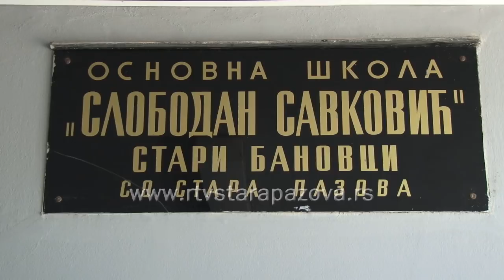Učionica bez djaka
Roditelji učenika II - 2 odeljenja OŠ "Slobodan Savković" u Starim Banovcima, od juče ne dovode svoju decu u školu, zbog kako kažu, torture od strane majke jedne od učenica. Naime, pored raznih neopravdanih, besmislenih zahteva, ona je, kako kažu, počela da imenom i prezimenom optužuje decu iz razreda za nedolično ponašanje, a učiteljicu za vršenje nasilja nad decom.  Roditelji zahtevaju da se ta devojčica, koja  inače ne pravi nikakve probleme, premesti u drugo odeljenje, zbog problema koje pravi njenja majka, kako bi njihova deca mogla neomatetano da završe školsku godinu. Direktor škole kaže da je premeštanje moguće, ali od naredne školske godine. O ovom slučaju upoznate su sve relevantne institucije.